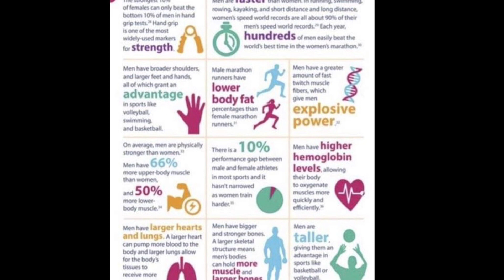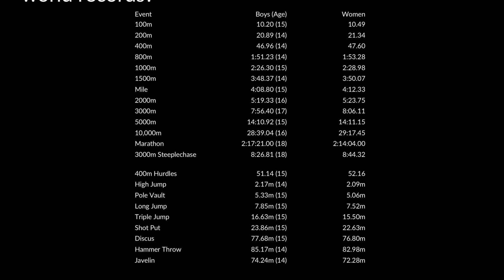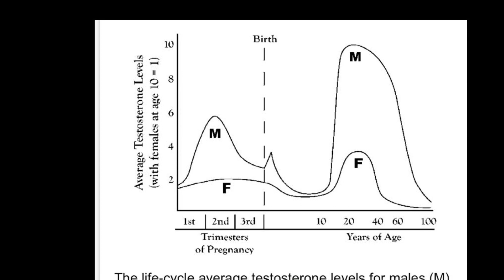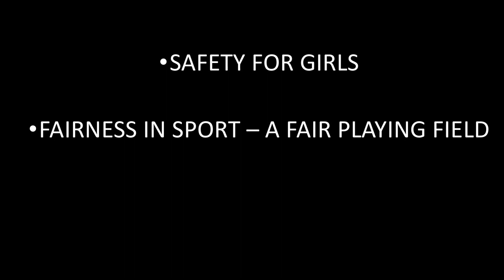No self identification public information session 12 nov 2022 … Deb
Deb Aussie Olympic weightlifter talks about fairness in sports .